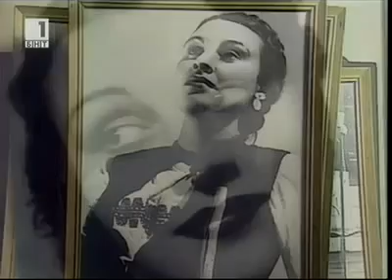АКТРИСАТА РУЖА ДЕЛЧЕВА